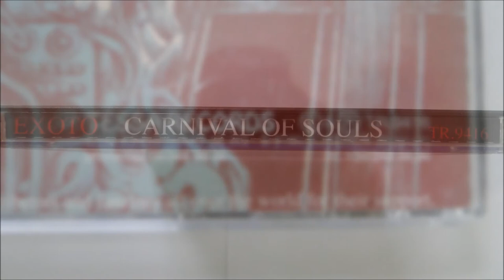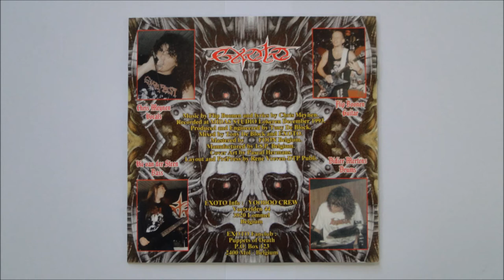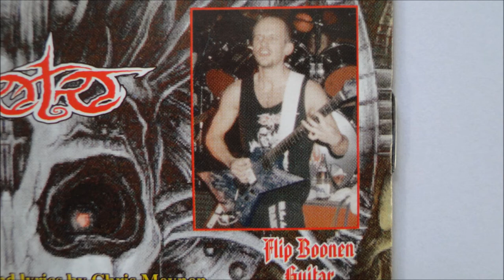Exoto - Dignity of Entrails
Artist: Exoto
Album : Carnival of Souls, CD
Track : 4
CD : 1994 TESSA -- TR9416